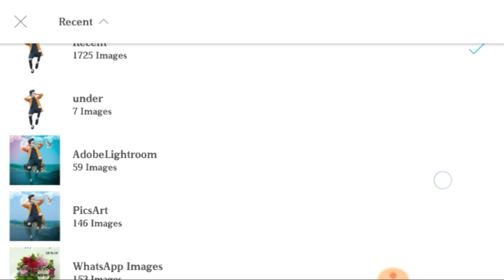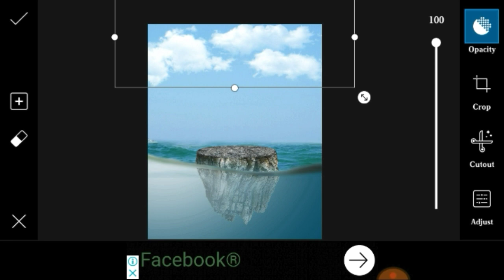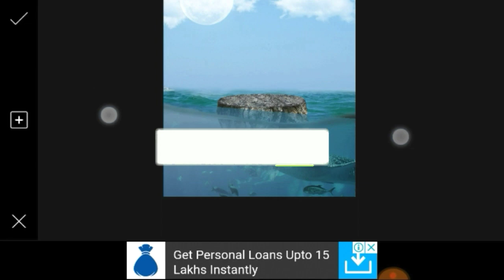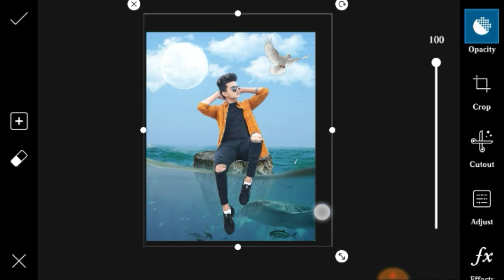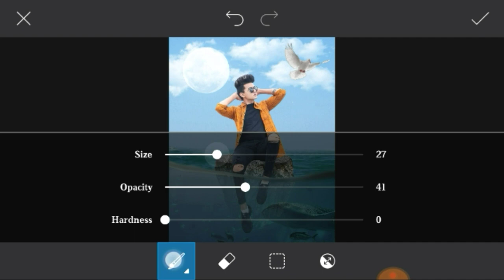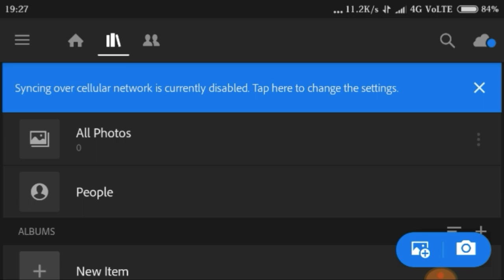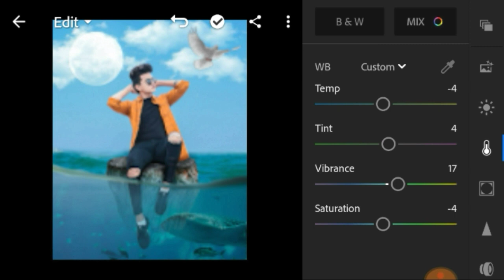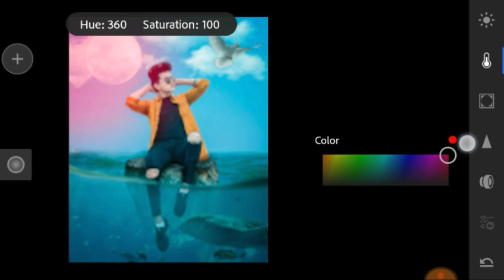PicsArt Prateek Pardeshi Underwater Concept | Underwater photo Editing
PicsArt underwater Concept | Underwater photo Editing Tutorial in PicsArt and Lightroom

About video
Guys aaj ki video me aap ko bataunga ki water manipulation & underwater manipulation kasha karata h water se photo Editing kasha karata h to video ko sure se aakhir tak Dekho ki samjha Sako Keep Loving and keep supporting 🤝🙏🙏🙏

➡️➡️➡️➡️➡️ PicsArt & Lightroom⬅️⬅️⬅️⬅️⬅️

➡️➡️➡️➡️➡️ Vijay Mahar ⬅️⬅️⬅️⬅️⬅️

➡️➡️➡️➡️➡️ Holi Editing⬅️⬅️⬅️⬅️⬅️

➡️➡️➡️➡️➡️ Taukeer Editz ⬅️⬅️⬅️⬅️⬅️

➡️➡️➡️➡️➡️ Prateek Pardeshi ⬅️⬅️⬅️⬅️⬅️

➡️➡️➡️➡️➡️ Mobile photography ⬅️⬅️⬅️⬅️⬅️

➡️➡️➡️➡️➡️Facebook ID ⬅️⬅️⬅️⬅️⬅️

1) ➡️➡️➡️➡️➡️ PicsArt Aap ⬅️⬅️⬅️⬅️⬅️

2) ➡️➡️➡️➡️ Lightroom Aap ⬅️⬅️⬅️⬅️⬅️

3) ➡️➡️➡️➡️Autodesk sketch book⬅️⬅️⬅️⬅️

4) ➡️➡️➡️➡️Touch retouch Aap ⬅️⬅️⬅️⬅️

5) ➡️➡️➡️➡️➡️ Infinite Design ⬅️⬅️⬅️⬅️⬅️

6) ➡️➡️➡️➡️➡️ Snapseed ⬅️⬅️⬅️⬅️⬅️

➡️➡️➡️➡️➡️➡️➡️Note :-⬅️⬅️⬅️⬅️⬅️⬅️⬅️

2019